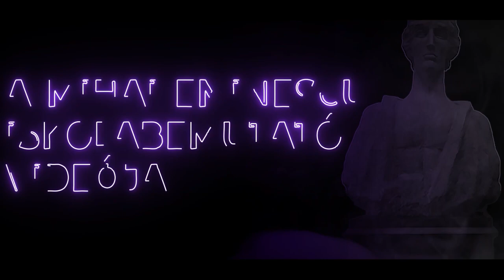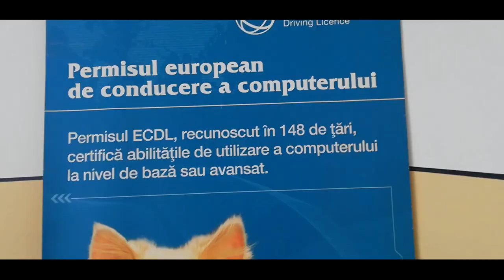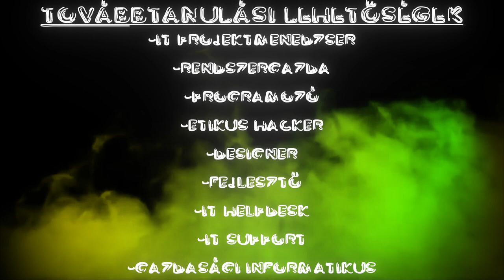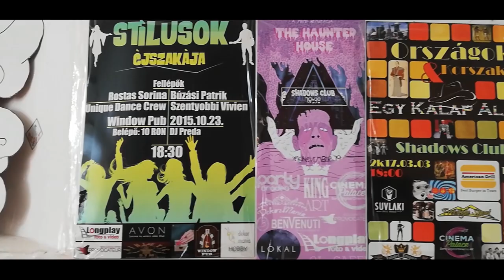Mihai Eminescu Főgimnázium